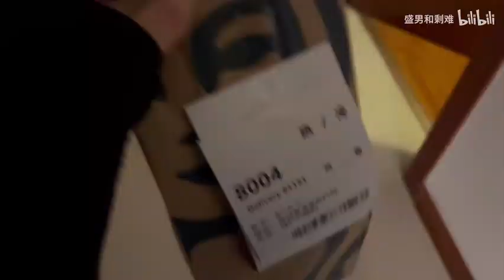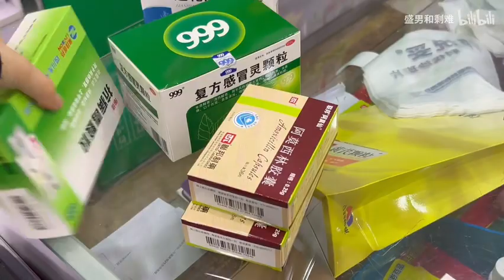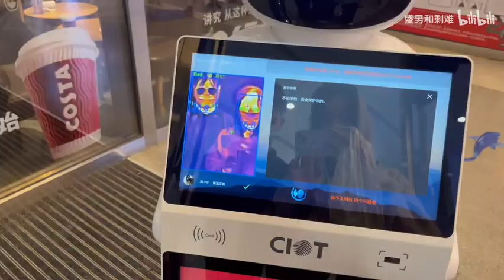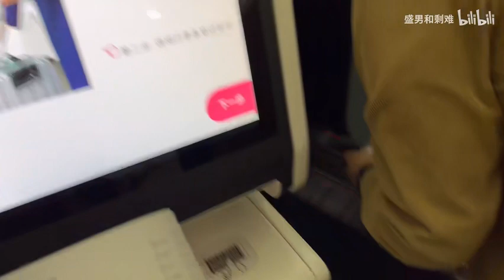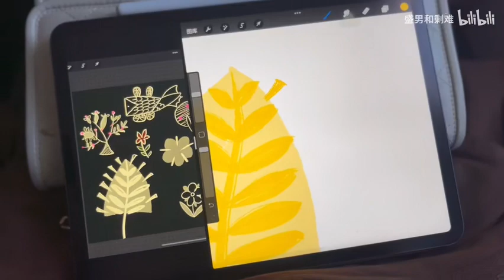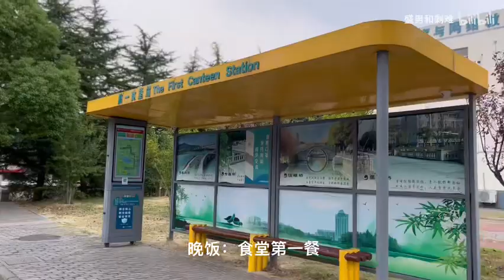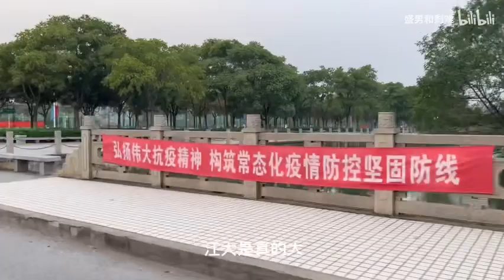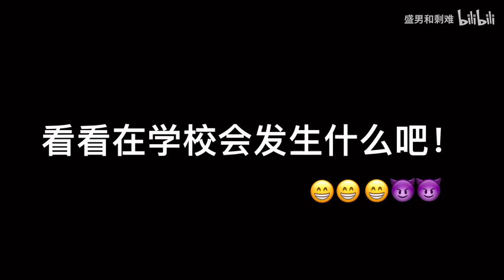Vlog7｜江南大学研一十月开学日记｜航班取消？！｜妈妈和哥哥送我去机场｜三天两次核酸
好不容易等到开学出发这天却遭遇航班取消，无奈又推迟一天去。
多做了一次核酸

去机场有妈妈和哥哥送，嘻嘻
无锡阳光真好呢，衣服穿厚了
行李好沉，
我准备好开学了